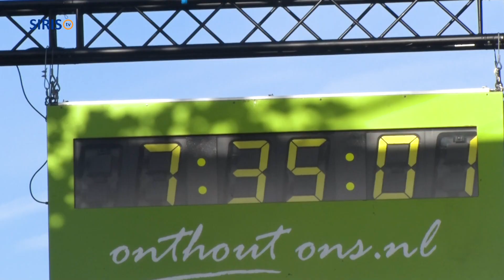Finish 60e Kennedymars Someren in de ochtend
Zondag 7 juli om 5.15 uur was de eerste loper van de 60e Kennedymars weer terug in Someren.
Daarna volgden er nog zo'n tweeduizend.
Harrie van Horik van SIRIS maakte in de ochtend een impressie in het centrum van Someren en sprak er o.a. met oud-binnenprater Wim van de Moosdijk.